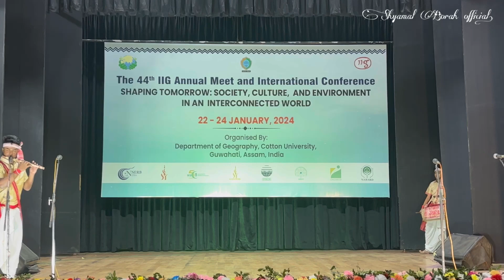Bihu Performance by Department of Geography // Cotton University